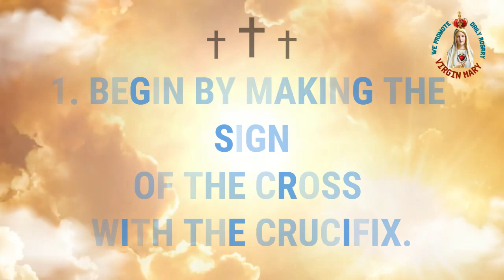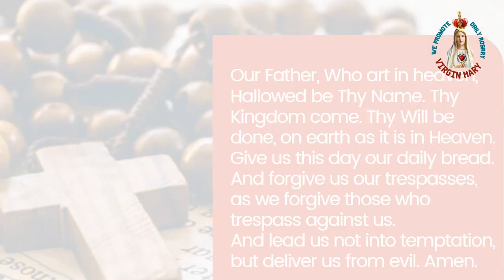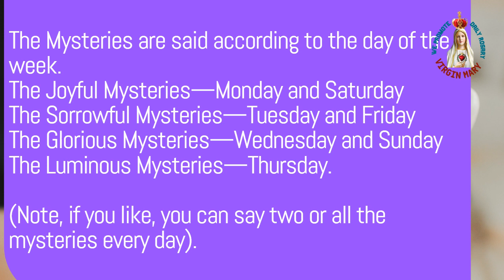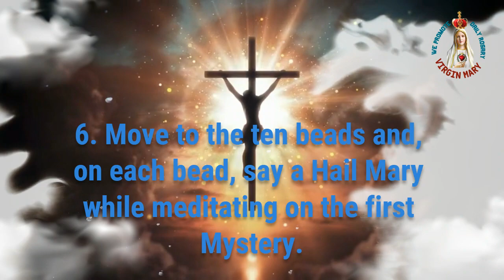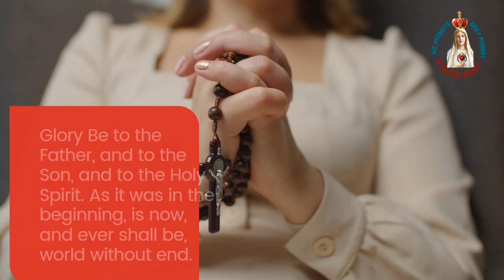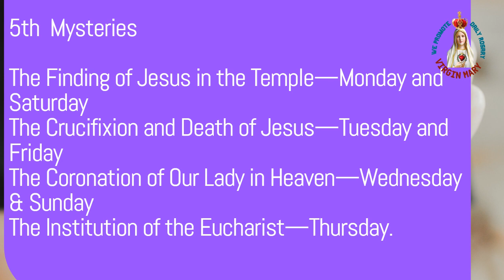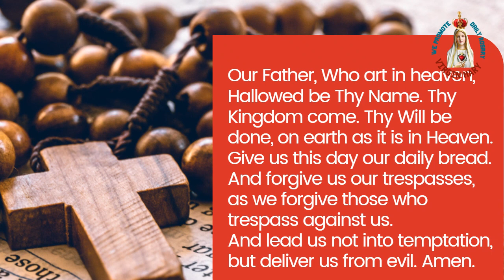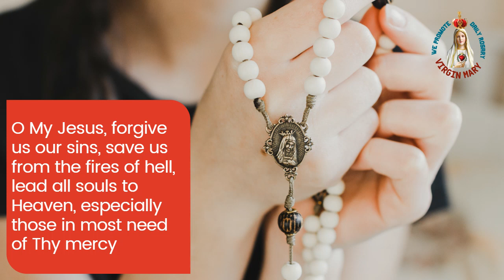How to Pray the Rosary, Step by Step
In this video, we will guide you on how to pray the Holy Rosary, a cherished and powerful devotion in the Catholic faith.

The Rosary is a beautiful prayer that combines the repetition of prayers with meditations on the life of Jesus Christ and the Blessed Virgin Mary. Throughout this step-by-step guide, I will explain each aspect of the Rosary, enabling both beginners and experienced prayer warriors to deepen their spiritual journey.

As we embark on this prayerful adventure, we will cover the essential prayers of the Rosary, including the Apostles' Creed, the Our Father, the Hail Mary, and the Glory Be. I will also delve into the mysteries, we encourage you to reflect on the Joyful, Sorrowful, Glorious, and Luminous events in the lives of Jesus and Mary.

Our goal is to help you discover the profound peace, spiritual insights, and closeness to God that the Rosary offers. Whether praying for personal intentions, seeking divine guidance, or simply desiring to grow in faith, the Rosary is a profound and transformative prayer to include in your spiritual practice.

Join us on this journey of prayer and reflection as we draw closer to God and honor the Blessed Virgin Mary through the recitation of the Holy Rosary. May this ancient devotion enrich your spiritual life and bring you and your loved ones blessings.

Thank you for being part of our loving community, and may the peace of Christ be with you always.